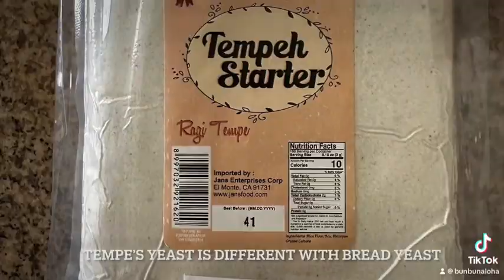Resep Tempe Tempeh Cara Mudah Sehat Vegan Vegetarian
It is especially popular on the island of Java, where it is a staple source of protein. Like tofu, tempeh is made from soybeans, but it is a whole-soybean product with different nutritional characteristics and textural qualities. Tempeh's fermentation process and its retention of the whole bean give it a higher content of protein, dietary fiber, and vitamins. It has a firm texture and an earthy flavor